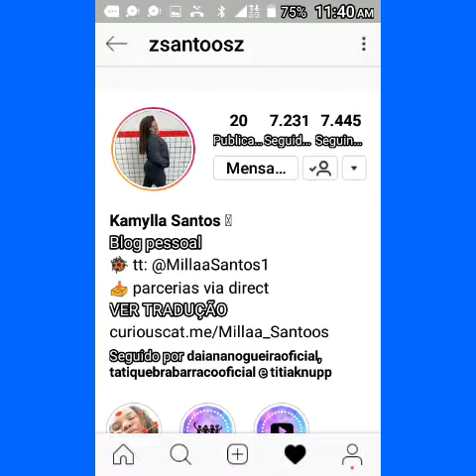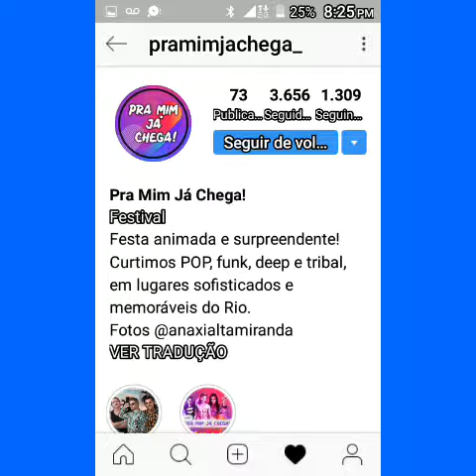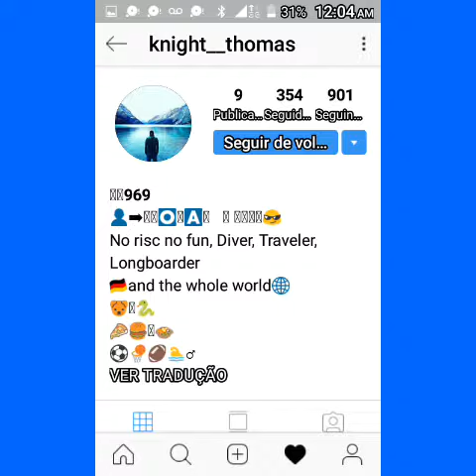Tamires Modelo Top destaque do instagram